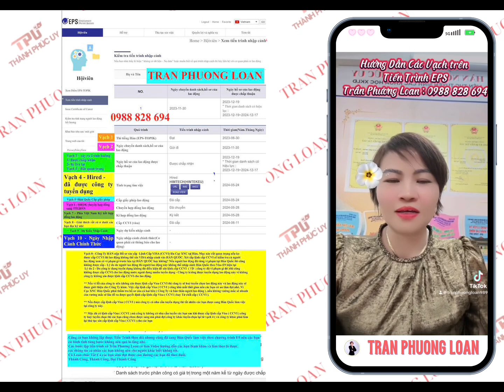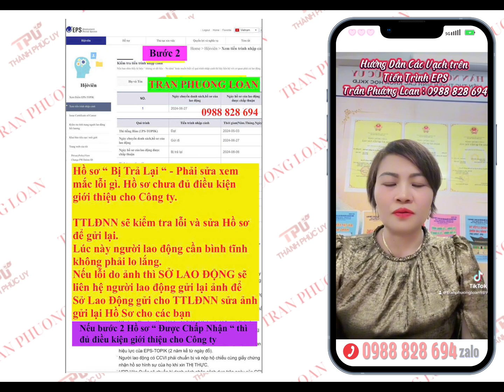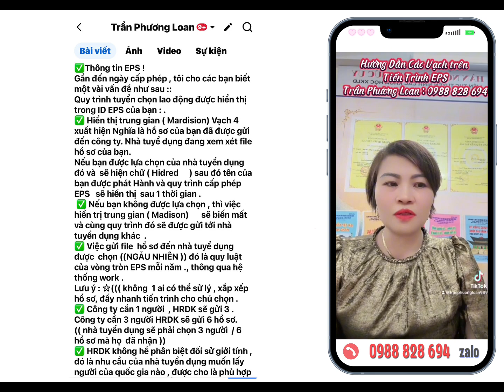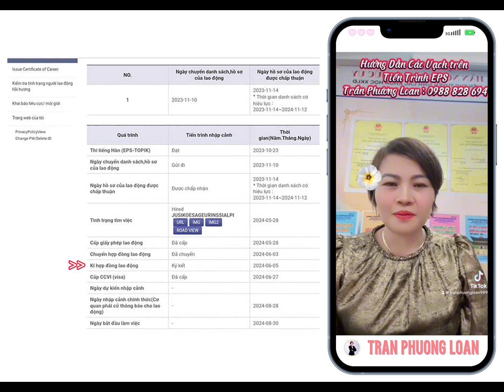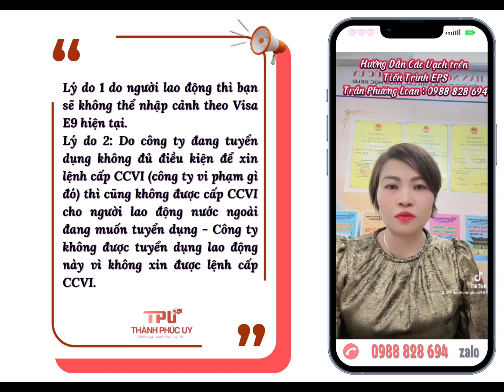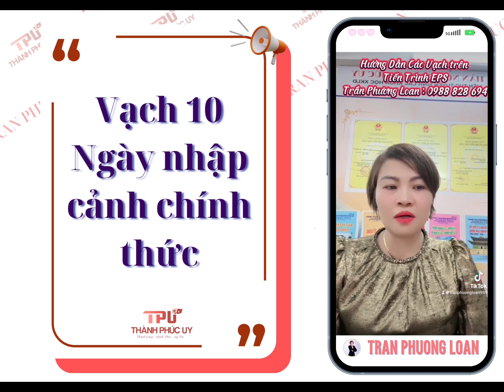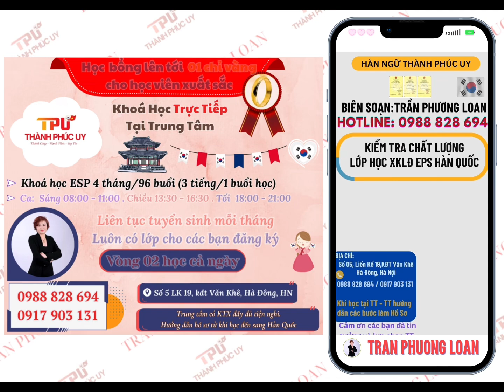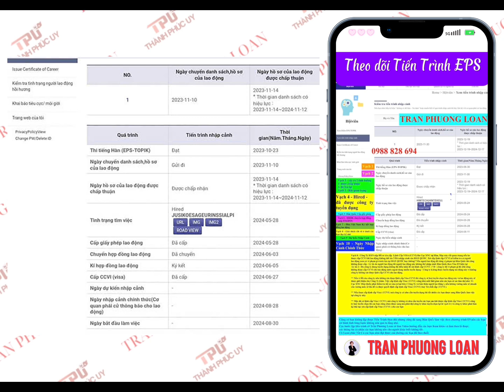Hướng dẫn chi tiết từng Vạch trên tiến trình EPS ( XKLĐ ) Hàn Quốc - Trần Phương Loan : 0988 829 694